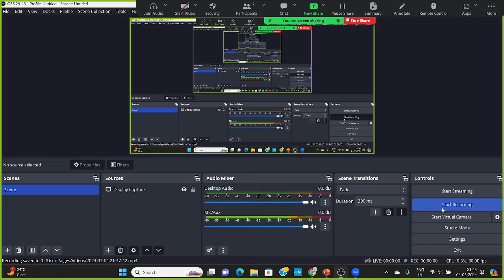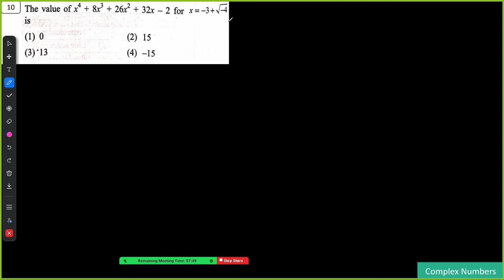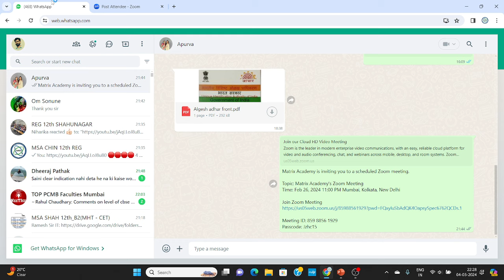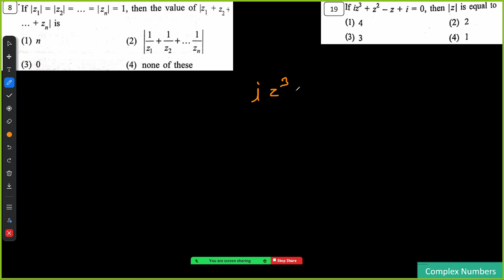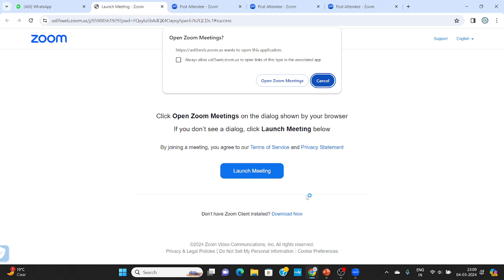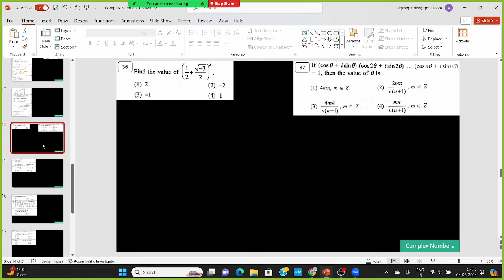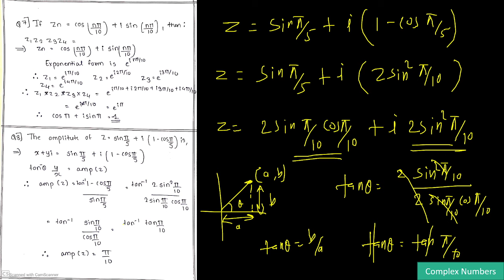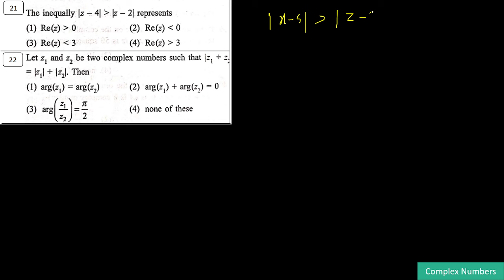COMPLEX NUMBERS ONESHOT REVISION LECTURE l MHT-CET 2024 | MATRIX SCIENCE ACADEMY l ALGESH SIR